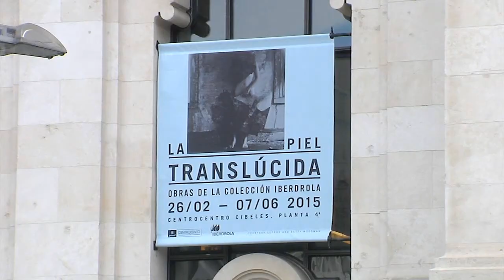Ciclo de conferencias de La piel translúcida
Iberdrola ha organizado una serie de jornadas relacionadas con el arte en el Palacio de Cibeles de Madrid.